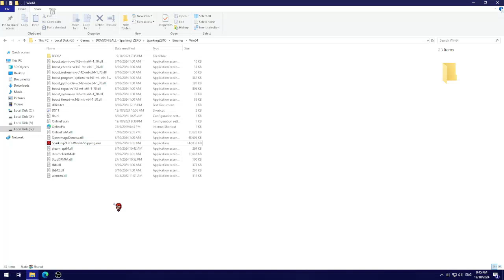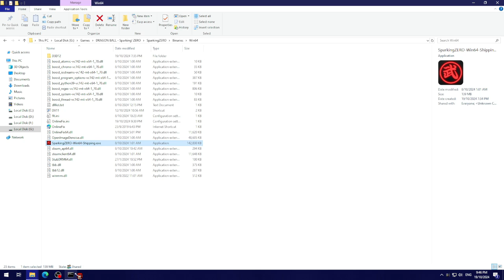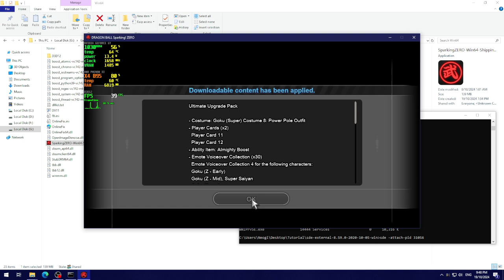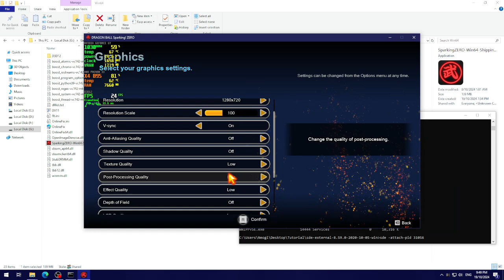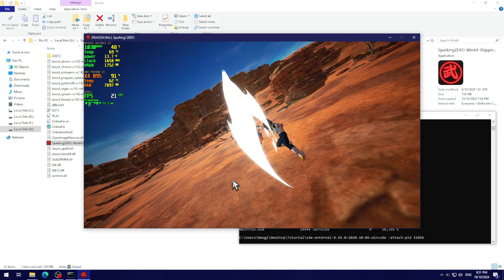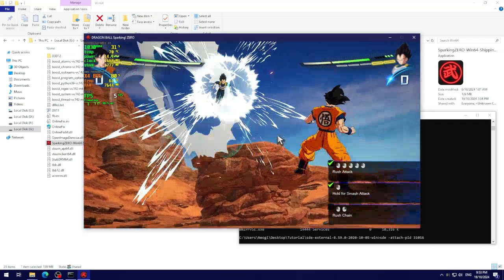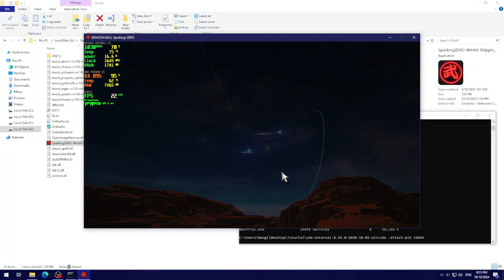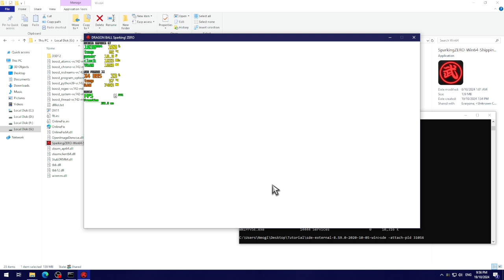How to fix Dragon Ball Sparking Zero crash on create save data or startup (TURN ON SUBTITLES)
CMD commands used:
tasklist
sde -attach-pid

This fix is only for running the game, it will not be in a playable performance due to the emulation of CPU on a demanding game.

Instructions:
2- Open CMD in the Intel SDE folder. (you can open CMD from start menu and navigate to the folder using "cd" command by typing the address from windows explorer.
3- Start the game and do not skip the logos.
4- Type tasklist in CMD and look for the PID number in front of SparkingZERO.
5- Type sde -attach-pid SparkingZERO's PID.

The game will run but will take time to load and will be laggy but it might be slighty better if your CPU is better than mine.

PC Specs:
CPU: AMD Phenom II X4 B95 3.00 GHz
RAM: 8 GB DRR3
GPU: GT 1030 DDR4 2 GB
SSD: SAMSUNG MZ7LN256HCHP-000L7 : 256.0 GB (Windows only)
HDD: WDC WD20EZAZ-00GGJB0 : 2000.3 GB (Game installed on)